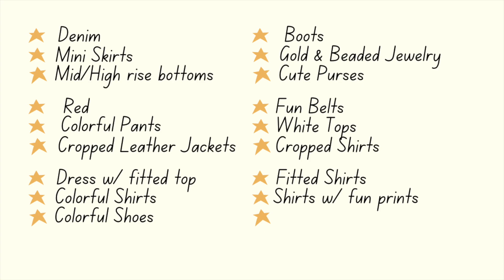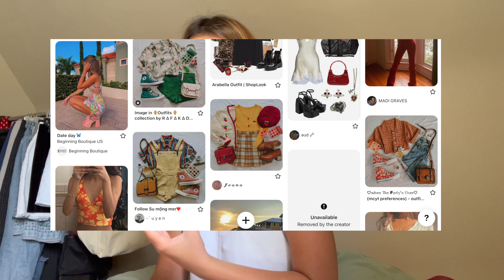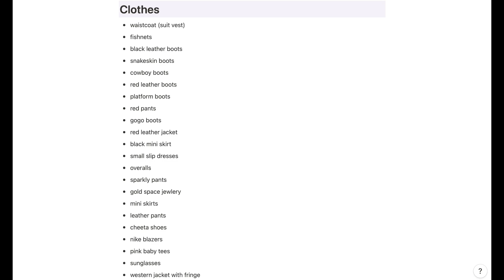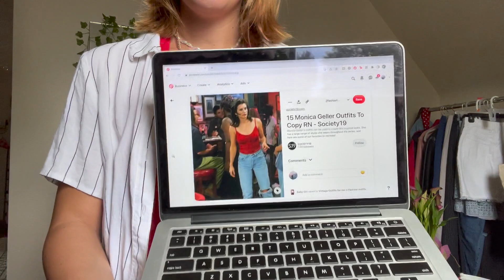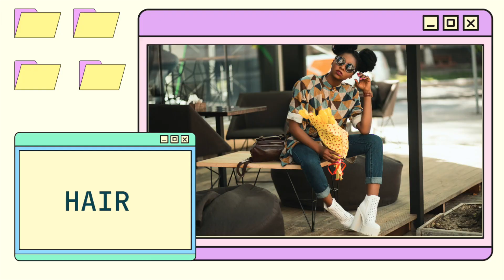Creating your personal aesthetic (Growing Up Episode 2)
In this episode of Growing Up, I walk you through how I created my personal aesthetic. I think part of growing up is learning how to express yourself to the world. And one way to do that is through your clothes!

Are there any other videos you want to see from me? Comment them below!!